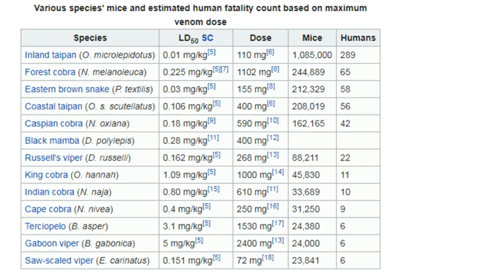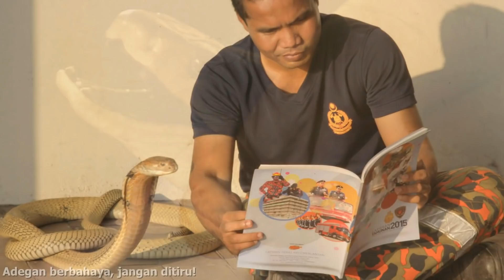Black Mamba vs King Cobra | Mari Kita Bandingkan!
Black mamba atau mamba hitam dan king cobra adalah 2 jenis ular yang sangat terkenal. Kedua ular ini dianggap sebagai jenis ular yang memiliki kemampuan luar biasa dalam urusan bertahan dan menyerang. Kira-kira siapa yang lebih hebat?

Dalam video ini admin telah membagikan informasi tentang perbandingan diantara king coba vs black mamba. Semoga informasinya bermanfaat dan mohon maaf jika masih banyak kesalahan.